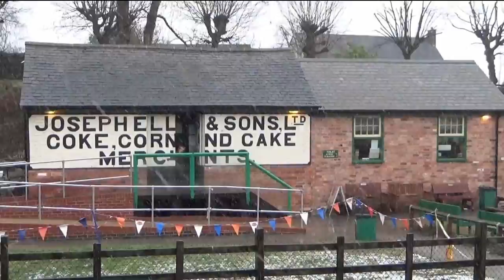GCR Winter Steam Gala 31 01 15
Highlights of the GCR winter steam gala 2015 with guest locos 7820 'Dinmore Manor' and BR Pannier1501 and home fleet 8F 48624 in weathered condition.Featuring a couple of TPO runs, freight demo's and a loco backing on as viewed from the observation car. A bit shaky but there was a lot of shivering going on and tripod use was often impractical due to the crowds on the platforms.